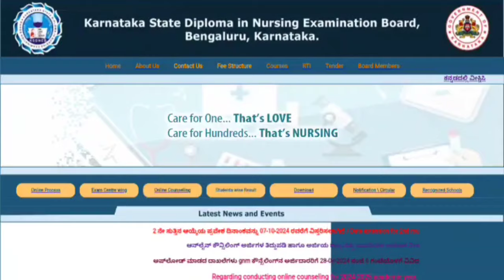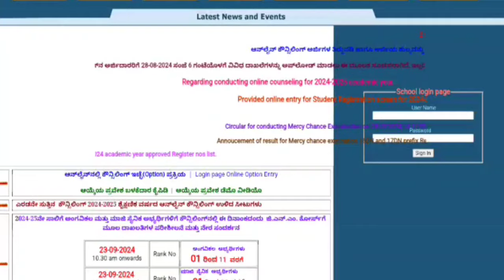GNM 2ND ROUND RESULT LINK I GNM ADMISSION 2024 KARNATAKA I GNM COLLEGE SELECTION 2024